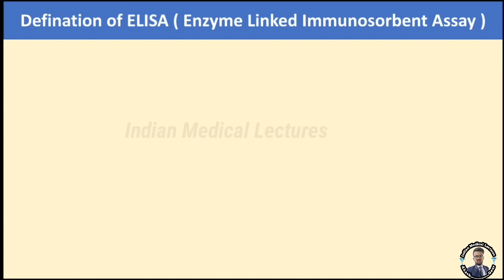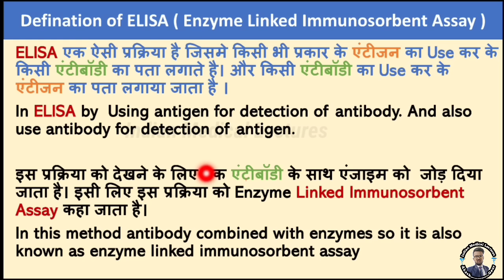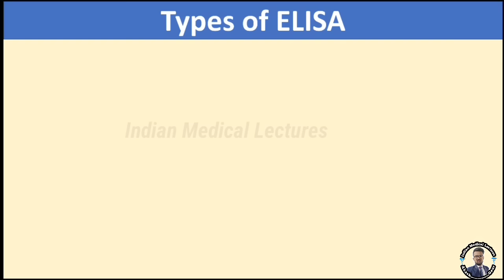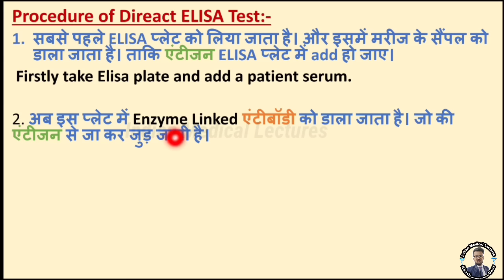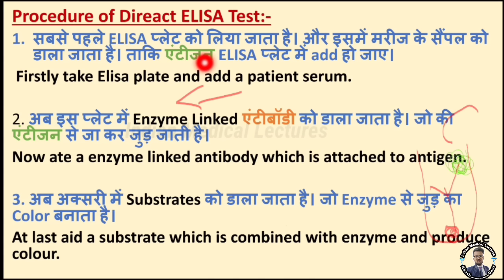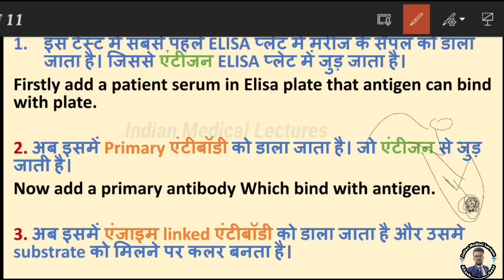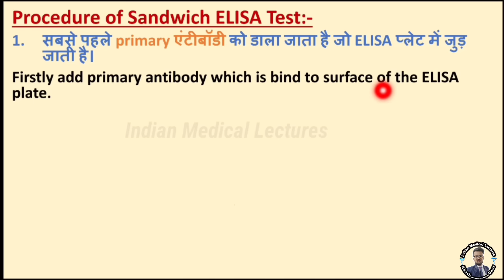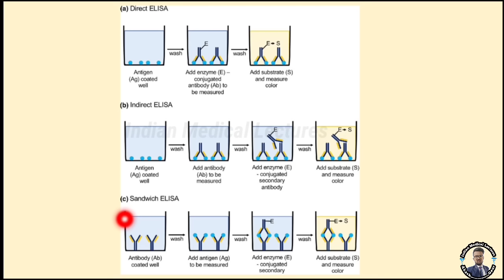ELISA | Enzyme linked immunosorbent assay | ELISA Test | Types of ELISA | Direct and Indirect ELISA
What is ELISA test
ELISA test in hindi
ELISA procedure in hindi
ELISA test kya hota hai
What is Enzyme linked immunosorbent assay ?
How to done Elisa test.
Elisa test easy way to understand
Difference between direct test and indirect Eliza test
Elisa test for neet exam

What Is ELISA?
ELISA is the basic assay technique, known as enzyme-linked immunosorbent assay (also referred to as EIA: Enzyme Immunoassay) that is carried out to detect and measure antibodies, hormones, peptides and proteins in the blood.

Antibodies are blood proteins produced in response to a specific antigen. It helps to examine the presence of antibodies in the body, in case of certain infectious diseases.

ELISA is a distinguished analysis compared to other antibody-assays as it yields quantitative results and separation of non-specific and specific interactions that take place through serial binding to solid surfaces, which is normally a polystyrene multiwell plate.

Types Of ELISA
ELISA tests can be classified into three types depending upon the different methods used for binding between antigen and antibodies, namely:

Indirect ELISA – Antigen is coated to the microtiter well

Sandwich ELISA – Antibody is coated on the microtiter well

Competitive ELISA – Microtiter well which is antigen-coated is filled with the antigen-antibody mixture.

Indirect ELISA
Indirect ELISA detects the presence of an antibody in a sample.

The antigen is attached to the wells of the microtitre plate.

A sample containing the antibodies is added to the antigen-coated wells for binding with the antigen.

T

All the free secondary antibodies are washed away. A specific substrate is added which gives a coloured product.

The absorbance of the coloured product is measured by spectrophotometry.

Sandwich ELISA
Sandwich ELISA helps to detect the presence of antigen in a sample.

The microtitre well is coated by the antibody.

The sample containing the antigen is added to the well and washed to remove free antigens.

Then an enzyme-linked secondary antibody, which binds to another epitope on the antigen is added. The well is washed to remove any free secondary antibodies.

The enzyme-specific substrate is added to the plate to form a coloured product, which can be measured.

Competitive ELISA
Competitive ELISA helps to detect antigen concentration in a sample.

The microtitre wells are coated with the antigen.
Antibodies are incubated in a solution having the antigen.

The solution of the antigen-antibody complex is added to the microtitre wells. The well is then washed to remove any unbound antibodies.

 antibodies present in the well.

The concentration is then determined by spectrophotometry.

Also Read: Antigens and Immunology

Principle of ELISA
ELISA works on the principle that specific antibodies bind the target antigen and detect the presence and quantity of antigens binding. In order to increase the sensitivity and precision of the assay, the plate must be coated with antibodies with high affinity. ELISA can provide a useful measurement of antigen-antibody concentration.

ELISA Procedure
ELISA is one of the easiest blood tests that can be carried out. It is rapid, quick and requires a blood sample of the patient. The entire procedure of ELISA is mentioned below.

An .

Finally, the substrate is added. The substrate is converted by the enzyme to form a coloured product, which can be

Diseases That Can Be Diagnosed Using ELISA
ELISA can be used to detect some of these conditions:

Ebola

Pernicious anaemia

AIDS

Rotavirus

Lyme disease

Syphilis

Toxoplasmosis

Zika virus

Carcinoma of the epithelial cells

Advantages Of ELISA
Following are some of the advantages of the ELISA technique:

Results fetched from ELISA gives an accurate diagnosis of a particular disease since two antibodies are used.

Applications of ELISA
The applications of ELISA are discussed below:

The presence of antibodies and antigens in a sample can be determined